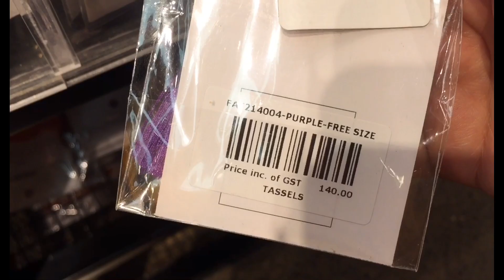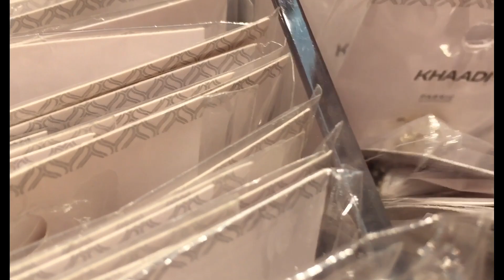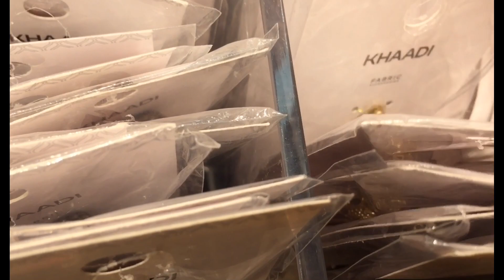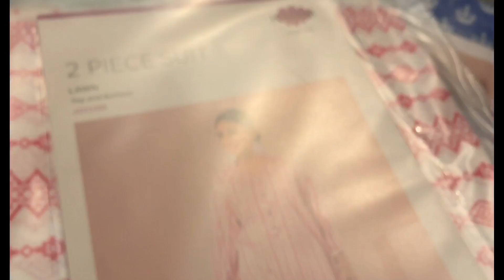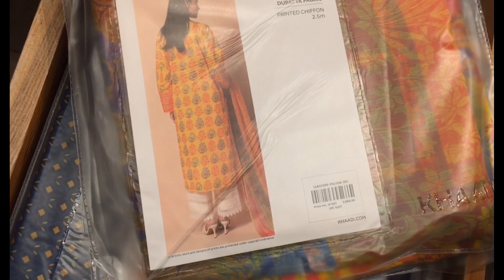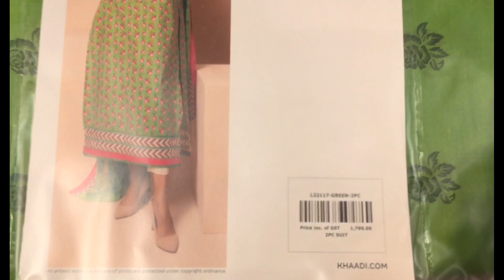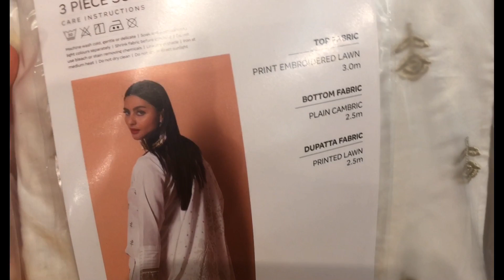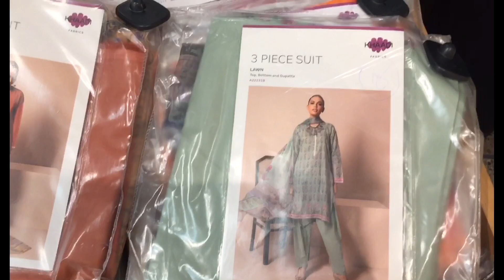Khaadi Shopping Haul - Buying Gifts for family - Shahana Malik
Hello Everyone!
In this vlog me and my Mother went to shop for summer cloths and eid clothes from Khaadi,  this vlog is all about exploring the new summer collection of khaddi and buying dresses.
we have bought clothes from khaddi, Gul Ahmed, Nishat Linen, Al- karam, Limelight, saphire,  sana safinaz, generation, stylo, bata, sulafah, borjan, maria b, outfitters etc

khaddi gulamed nishatlinen alkaram bata ndure carrefour islamabad stylo eid eidshopping pakistan shoppinghaul eidshoppinghaul khaddisummercollection j. junaid Jamshed

I'm showing the entire collection of khaadi Unstitched Rs 1090

khaadi Unstitched
khaadi eid Pret collection
khaadi summer collection 2022
khaadi
khaadi lawn
khaadi eid sale
khaadi Eid Collection 2022